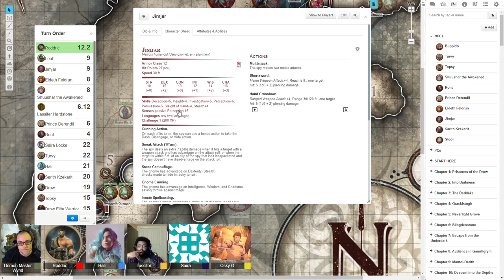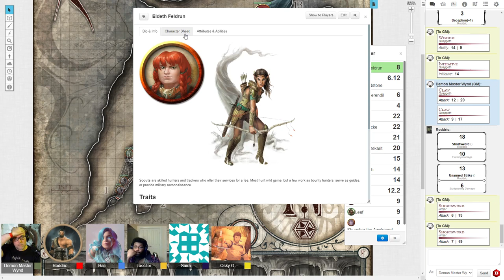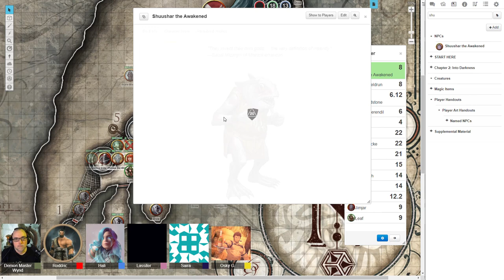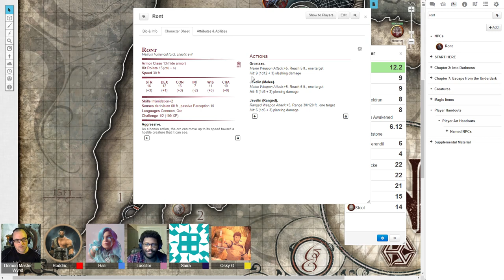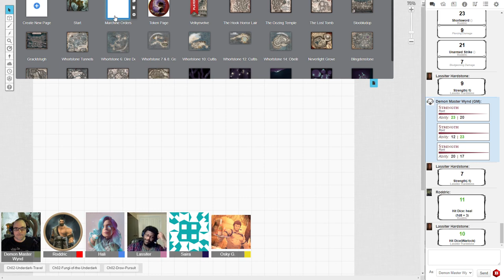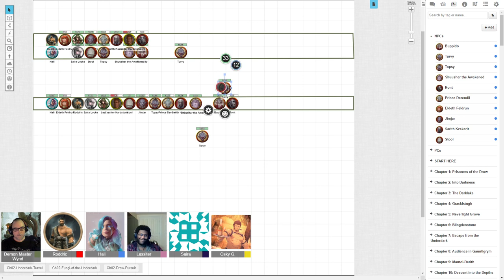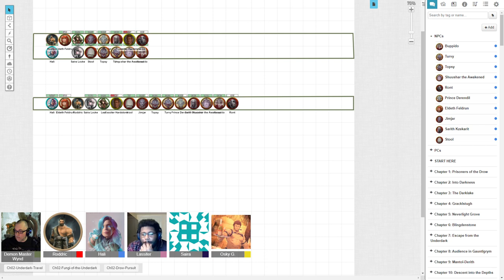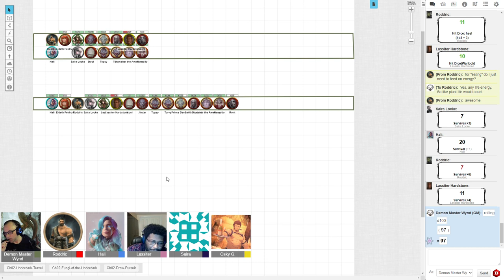B&D054: Escape from Velkenvelve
Our Heroes fight their way out of Velkenvelve and decide where they are heading now. They decide to head south towards Gracklstugh on their way to Neverlight Grove to take Stool, the young myconid, home.